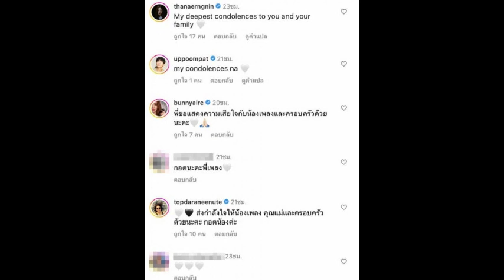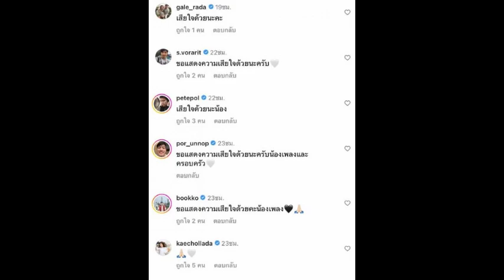เพลง ชนม์ทิดา โพสต์ล่าสุดแบบนี้..ทำคนอ่านแห่เมนต์สนั่น!